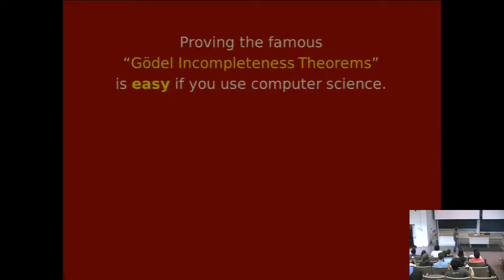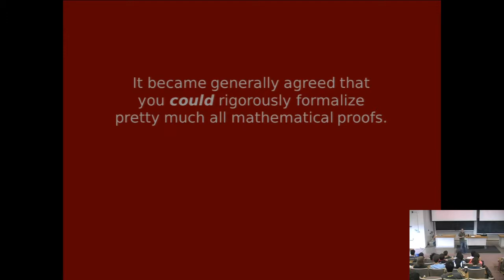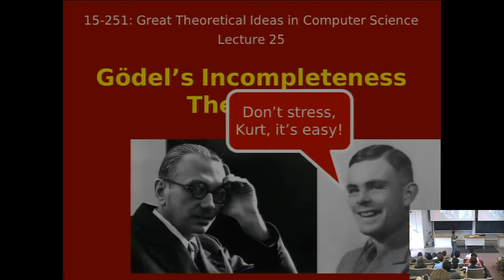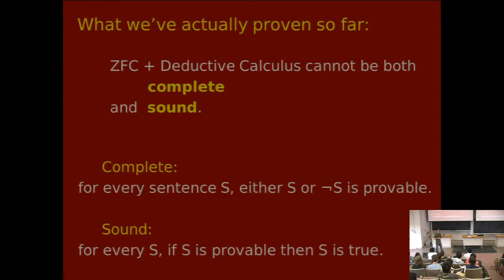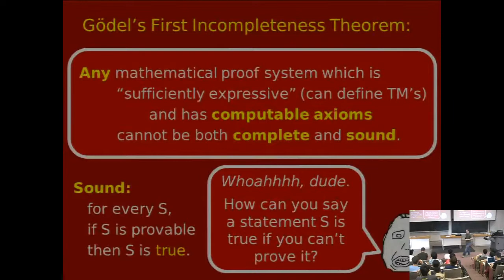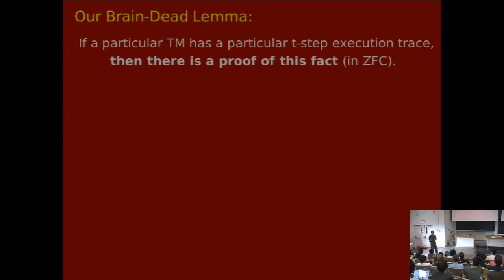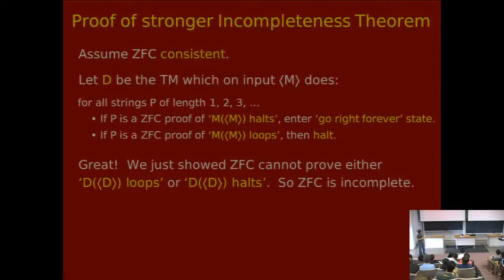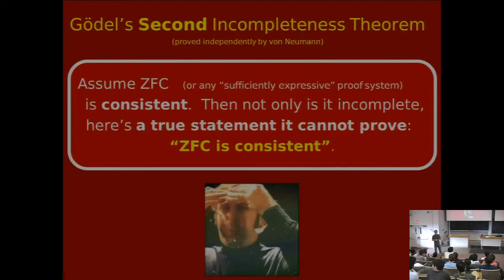Great Ideas in Theoretical Computer Science: Gödel's Incompleteness Theorems (Spring 2013)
CMU 15-251: Great Ideas in Theoretical Computer Science
Spring 2013 Lecture #23: Gödel's Incompleteness Theorems